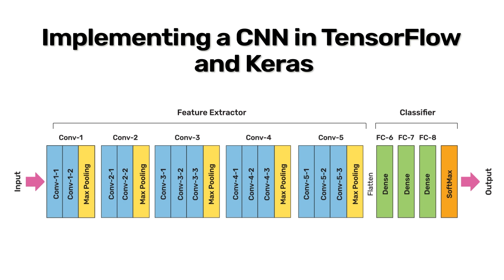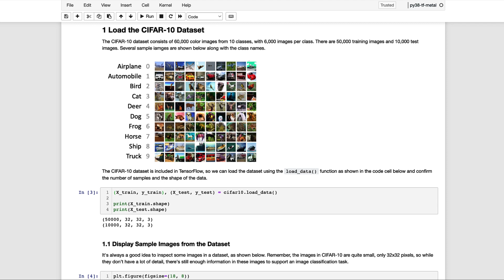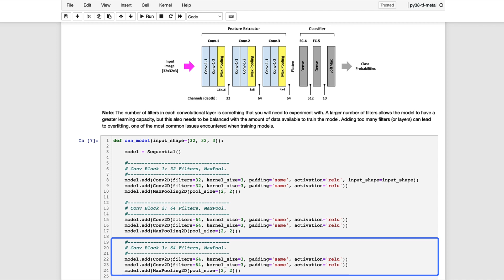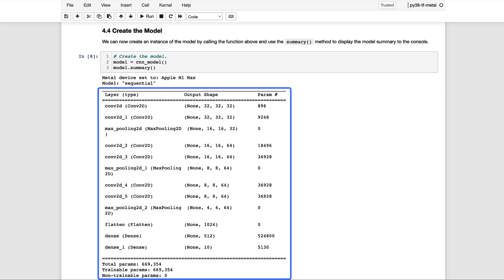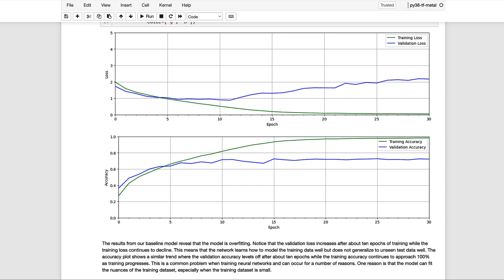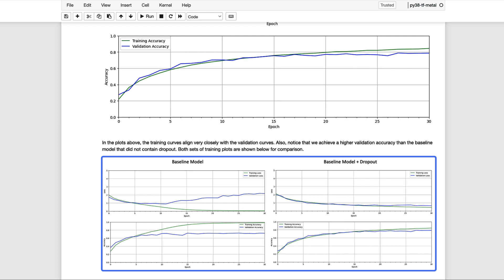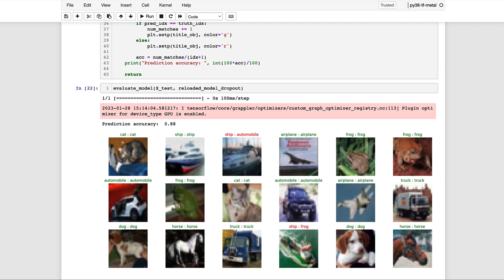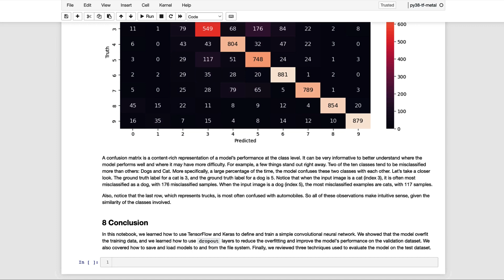Mastering Deep Learning: Implementing a Convolutional Neural Network from Scratch with Keras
In this video we show a simple CNN architecture that will learn how to model from scratch with Keras and train it on a small data set called CIFAR-10.
By the end of the tutorial, you will have a solid understanding of how CNNs work and how to implement them using Keras, which will enable you to tackle a wide range of image classification and other deep learning tasks. So whether you're a beginner or an experienced practitioner, join us and master deep learning with Keras!

Topics Covered
✅Load the CIFAR-10 Dataset
✅Dataset Preprocessing
✅Dataset and Training Configuration Parameters
✅CNN Model Implementation in Keras
✅Adding Dropout to the Model
✅Saving and Loading Models
✅Model Evaluation

❓FAQ on Keras/TensorFlow
What is a convolutional neural network (CNN) and how does it differ from other types of neural networks?
What are some practical applications of CNNs in computer vision and image processing?
What programming languages and libraries are commonly used for implementing CNNs, and why?
How do I prepare my data (images, videos, etc.) for use in a CNN, and what are some common preprocessing techniques?
What are the key components of a CNN architecture, such as convolutional layers, pooling layers, and fully connected layers, and how do they work?
How do I train a CNN using TensorFlow and Keras, and what are some common optimization techniques?
How can I monitor the performance of my CNN during training, and what metrics should I use to evaluate its accuracy?
How can I fine-tune a pre-trained CNN on my own data, and what are some best practices for transfer learning?
How do I test my CNN on new data, and what are some common approaches for visualizing and interpreting its outputs?
What are some current research trends and challenges in CNNs, such as deep learning interpretability, adversarial attacks, and computational efficiency?

⭐️ Time Stamps:⭐️
00:00-00:34: Introduction
00:34-01:57: Preview
01:57-02-50: Normalizing Image Data
02:50-03:30: CIFAR-10
03:30-03:50: Defining a simple CNN Model in Keras
03:50-04:39: General Structure
04:39-06:36: Convolutional Blocks
06:36-07:34: Flatenning Activation Maps
07:34-08:10: Creating the Model
08:10-08:47: Compiling the Model
08:47-10:00: Training the Model
10:00-11:09: Results
11:09-12:48: Dropout
12:48-13:22: Training & Validation Curves
13:22-14:32: Saving & Loading Models
14:32-15:14:Model Evaluation
15:14-16:38: Predict Method
16:38-18:34: Confusion Matrix
18:34-19:13: Conclusion

Resources:

🖥️ On our blog we also share tutorials and code on topics like Image
Processing, Image Classification, Object Detection, Face Detection, Face Recognition, YOLO, Segmentation, Pose Estimation, and many more using OpenCV(Python/C++), PyTorch, and TensorFlow.

YOU have an opportunity to join the over 5300+ (and counting) researchers, engineers, and students who have benefited from these courses and take your knowledge of computer vision, AI, and deep learning to the next level.🤖